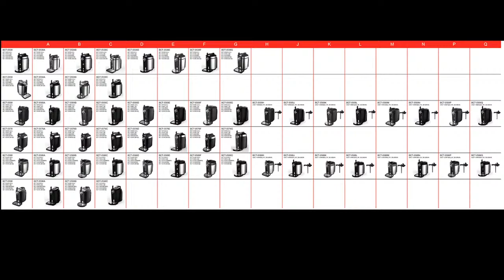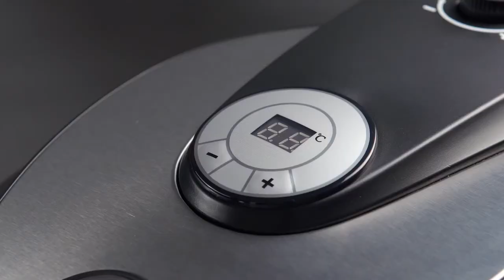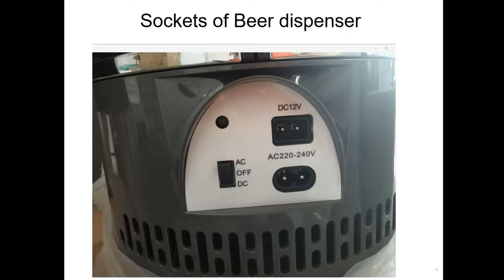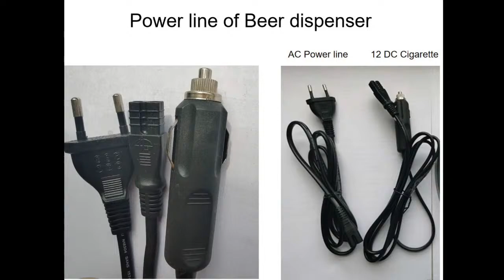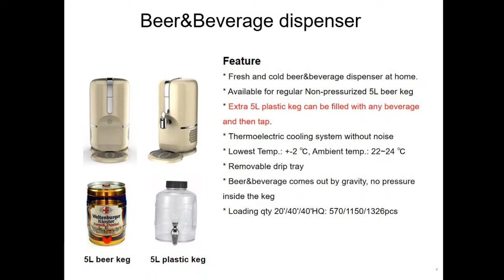【WEILI】GLOBAL Live Stream | Beer Dispenser Product Detail Introduction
BeerDispenser | Enjoy the fresh and cold beer at home. The video shows you how to use beer dispenser

Established in 1980, WEILI, DraftBeerDispenser, has developed into a modern comprehensive manufacturing enterprise integrating the R&D, manufacturing and sales of intelligent HouseholdAppliances such as front load dryer, washing machines, microwave ovens, ovens and refrigeration products.